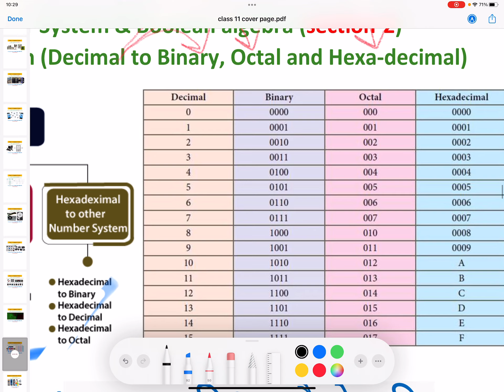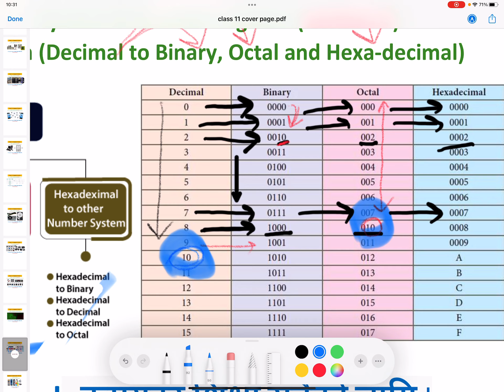12 class 11 computer number system conversion , decial to binary,octal,hexa deciaml conversion NEB c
Thank You Contributor:
Your comments, feedback, suggestions and recommendations will be greatly appreciated.

Contact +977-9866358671 to get support, guidance.
Thank you 🙏 everyone for your support and volunteering.
Any reproduction, re-upload, editing or illegal distribution of the content or parts of any footage in any form will result in immediate action against the person/media concerned.